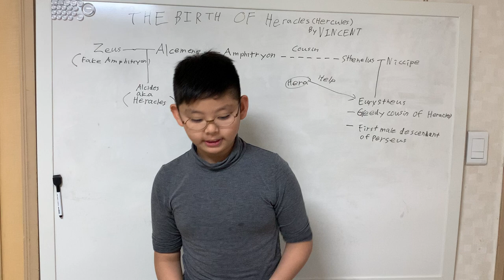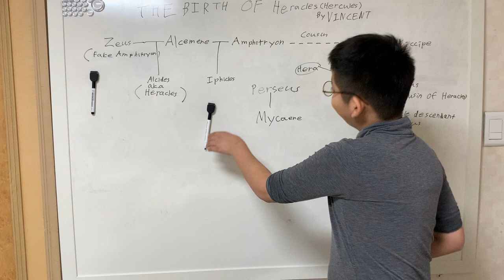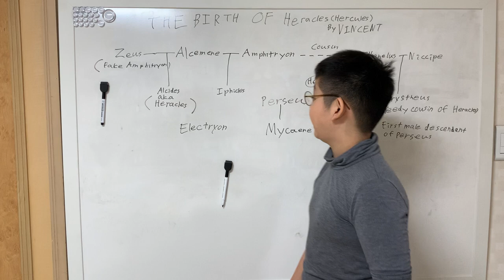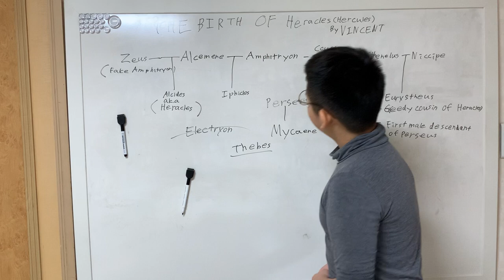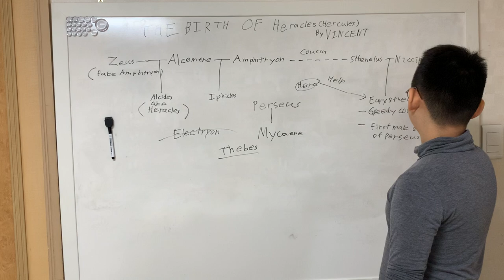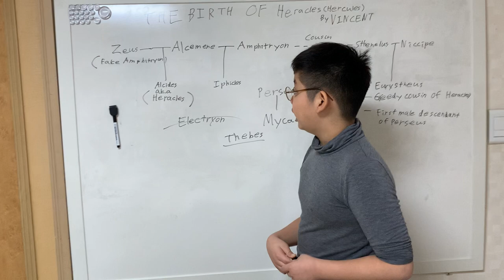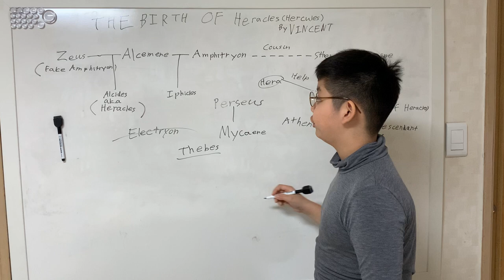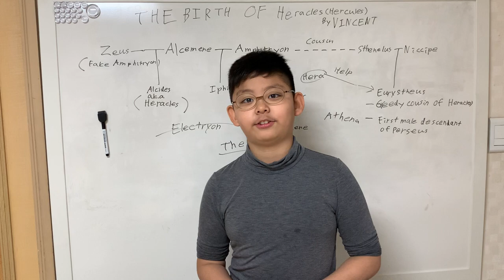Heracles(Hercules)-1st episode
The birth of the Greek hero “Hercules”